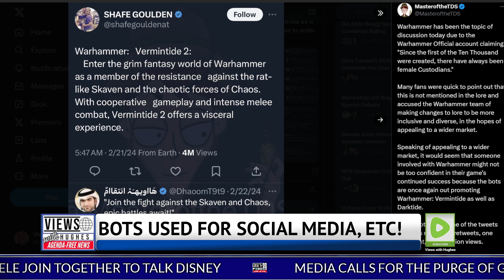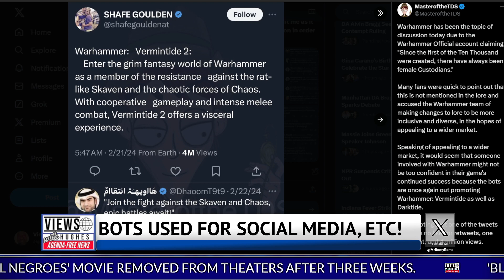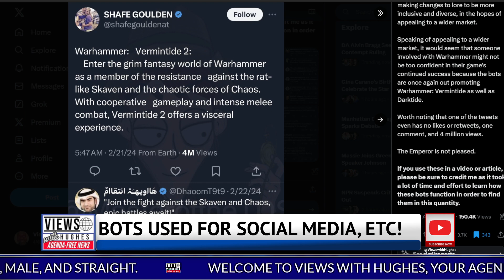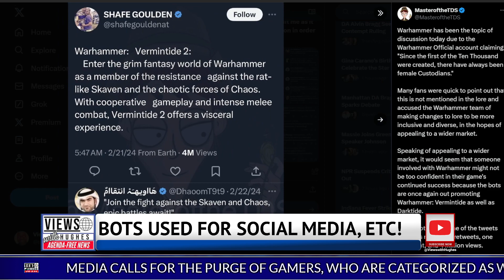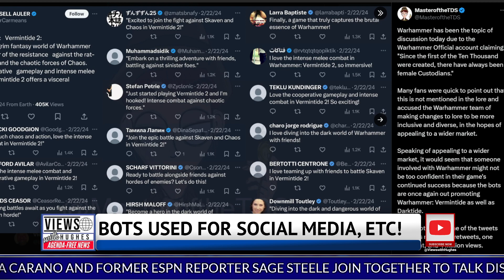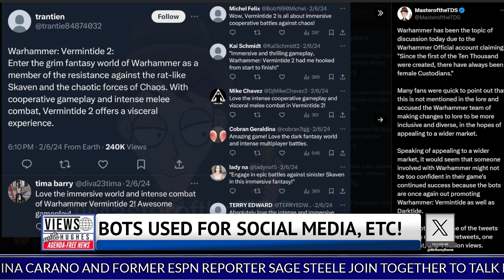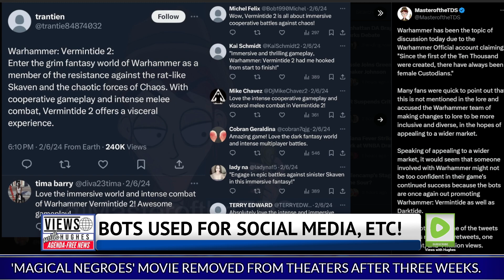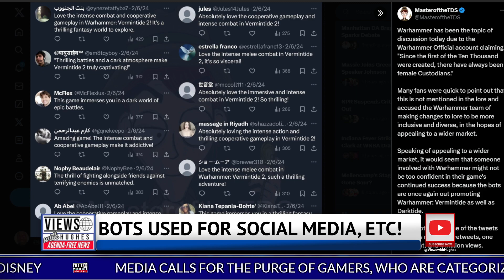Warhammer: Vermintide 2 EXPOSED Using BOTS! Hollywood Race to HIDE Secret Social Media MANIPULATION!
Warhammer: Vermintide 2 EXPOSED Using BOTS! Hollywood Race to HIDE Secret Social Media MANIPULATION! Master of the TDS from Gothic Therapy has exposed how the internet is being manipulated in ways we wouldn't have even imagined. Vast conspiracies of well-funded operations are under way to pick and choose what topics the elites want at the forefront of our conversations, especially in using Warhammer: Vermintide 2. Master of the TDS from Gothic Therapy has receipts to show how Warhammer: Vermintide 2 and Disney have used bots and shills to get interest in their products to trend on social media sites, like X. Master of the TDS from Gothic Therapy is not done in exposing what these companies, like Disney and Warhammer: Vermintide 2, are doing.

Views with Hughes is 100% independent and does not receive any funding from special interest groups, governments, or big media corporations

Stand against the onslaught of Pop Culture and witness our triumph over Hollywood elites! The power of citizen journalism is prevailing, outshining the mainstream media. Together, we can keep pushing back against the forces that seek to control the narrative and ensure that truth and genuine voices prevail. Embrace the movement and be part of this exhilarating battle!